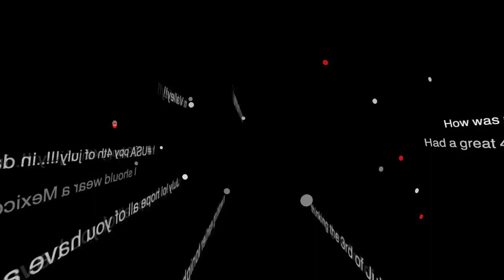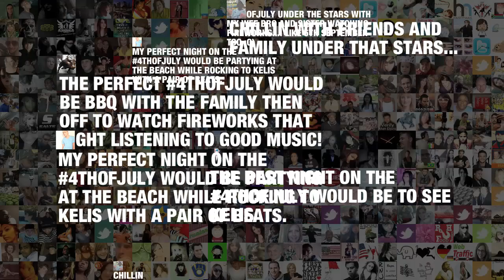4th Of July by Kelis | Interscope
Get the track ""4th of July (Fireworks)"" by Kelis on iTunes

This video incorporates the tweets and images of every person that tweeted the words ""4th of July"" on July 4th, 2010.  Created by Michael Schieben and Interscope using the Echnonest song analysis API.